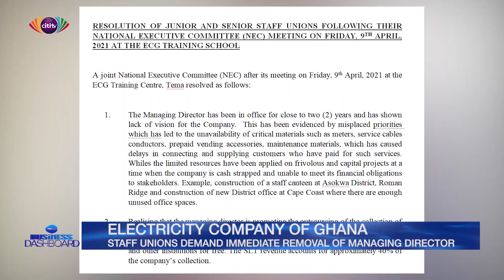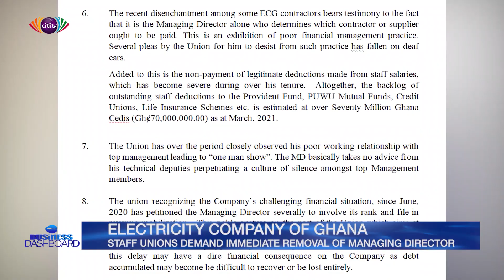Our Managing Director must be sacked; he has no vision – ECG staff demand | Business Dashboard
The junior and senior staff of the Electricity Company of Ghana (ECG) are demanding the immediate removal of their Managing Director, Mr. Kwame Agyeman-Budu, from office over his alleged mismanagement of the company.

The staff said they took the decision at a joint National Executive Committee meeting held last Friday at the ECG Training School in Tema.